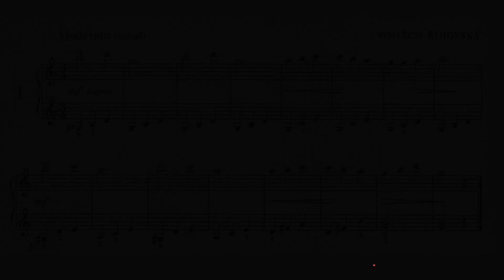Vojtěch Říhovský – Etude No. 1 | Album etud 1.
ALBUM OF STUDIES 1-5, a very well-made and successful 5 book piano series made based on the need to create many-sided and extensive study materials that would suit all the requirements of the modern piano school and contain relevant materials to handle technique and expression skills of the individual student's skill level. Thanks to that this series still belongs between the most demanded titles. Studies included in this book are determined for the lower technique skill (2nd grade of elementary music school) and connect to piano essentials school.

🎹 recorded on a Roland F701